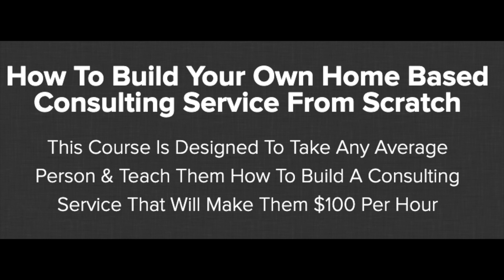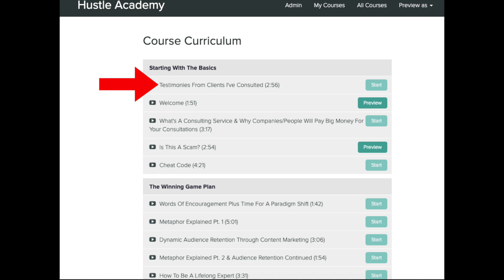Want To Make $100/Hr Working From Home In Your Spare Time?